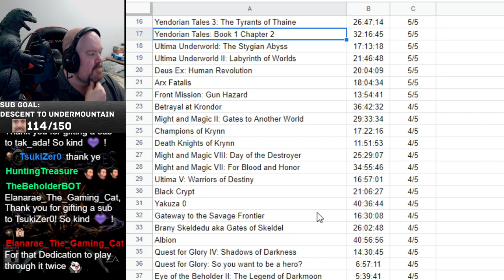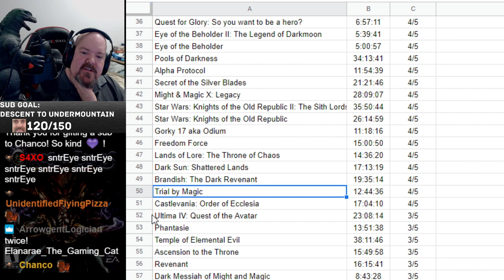Orcs & Elves (DS) - Finale!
I played through the whole thing again to get back to where we were and finish this puppy off. Fun game, save corruption aside.